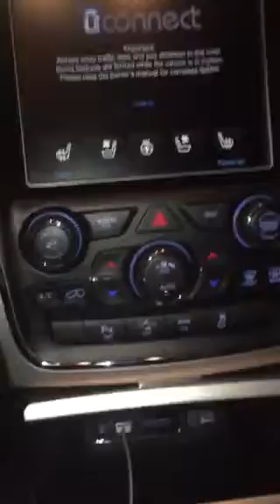The music of Kooks exhaust on an SRT Jeep